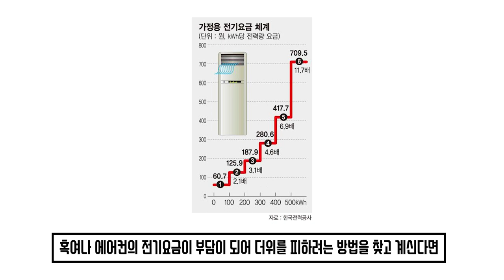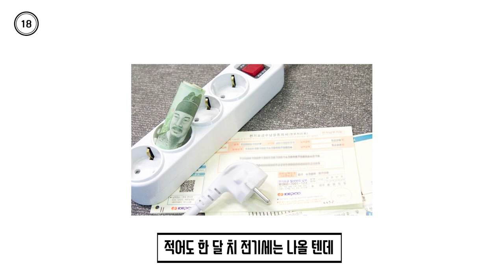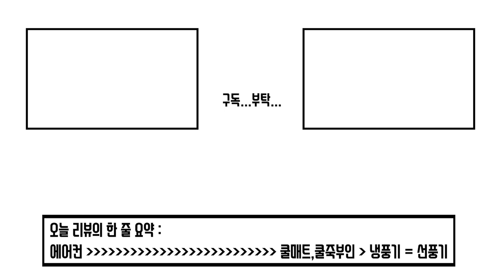부지런하다면 추천하는 여름 용품 쿨매트와 쿨죽부인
쿨매트,쿨죽부인 - 100초로 모든 것을 리뷰한다 100초 엉터리뷰!

이번엔 이동식 에어컨의 뒤를 이어 더 저렴하게 여름을 보낼 수 있는 용품들을 한 번 준비해 보았습니다. 이름하야 쿨매트와 쿨죽부인!!